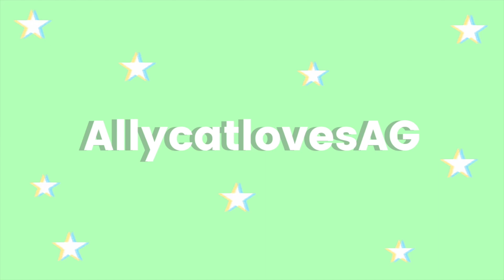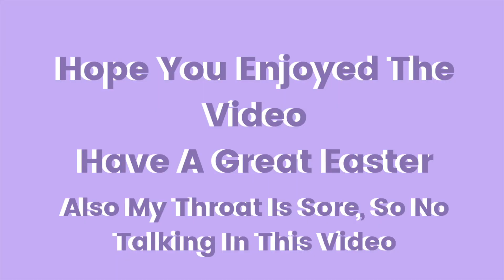AG Spring Lookbook 2019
Hello! Happy Easter! I piled together 9 looks for spring! Don't worry if you don't have the same pieces as me, but hopefully, this gives you the inspiration to mix and match (Like a PJ top and jeans)

FAQ:

A: 15

A: Canon T6

A: 11

A: 2016

Intro made by me
End slate by AGJitters